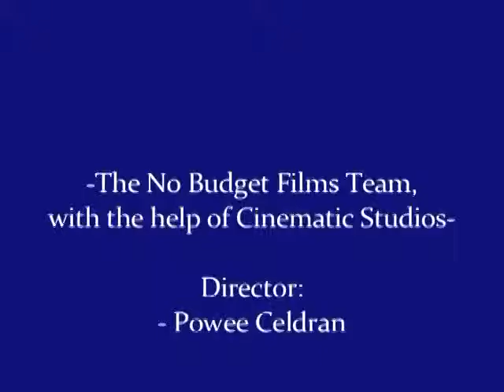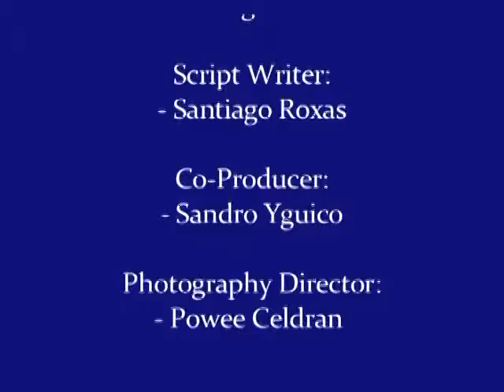Crisis on Infinite Earths Season2 Episode2- "Death in the Family"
On the 2nd episode of No Budget Films' Lego series "Crisis on Infinite Earths", a fan fiction of the DC comics, the story of the heroes Batman, Robin, Nightwing, and Shazam continues. At this time, Shazam (Billy Batson) has already made his decision to turn evil and take over the world turning against his old friends, Batman (Bruce Wayne) and Robin (Damian Wayne). Before Shazam becomes a great threat to the whole world, Batman and Robin together with Nightwing (Dick Grayson), Batman's old apprentice must stop Shazam in Fawcett City. However, not all goes as expected in defeating Shazam as Shazam has become more powerful than they expected him to be and it results in getting Robin (Damian) killed by Shazam. Meanwhile, on the other side of the world, 3 surviving ancient generals thought to be killed by Shazam in battle turned out to not be dead yet and have assembled in the ancient city of Samarkand. These 3 which are Themistocles, Agrippina, and Cassius meet up with a mysterious warrior called "The Enigma" who would help them in their quest to have revenge on Shazam for killing their friends and nearly killing them. They also end up meeting a destructive rogue assassin called "Captain Germania" who plans to kill them but soon escapes. At the same time, Shazam has been becoming more powerful than ever already getting new allies from different worlds while Batman and Nightwing after Robin's death go back to their duty in protecting Gotham. On the 2nd episode of the 2nd season of CIE, see how Shazam is quickly gaining ultimate power...